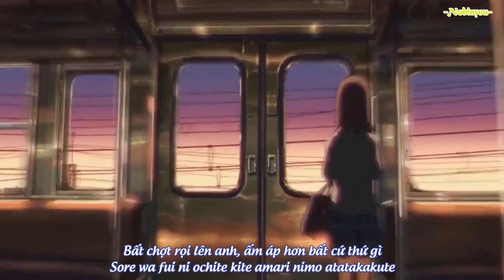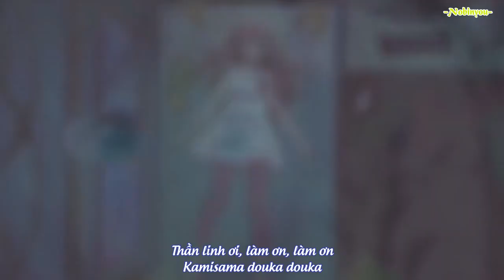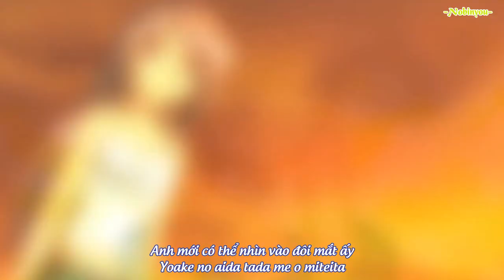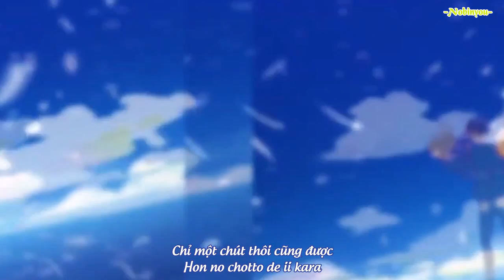[Vietsub + Lyrics] Orion - Kenshi Yonezu 米津玄師 MV「orion」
Anime cover